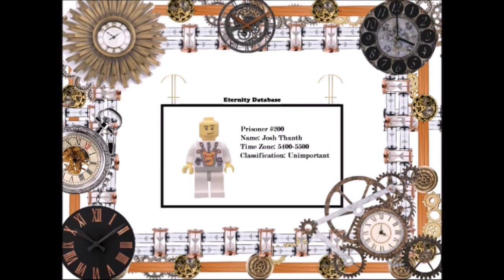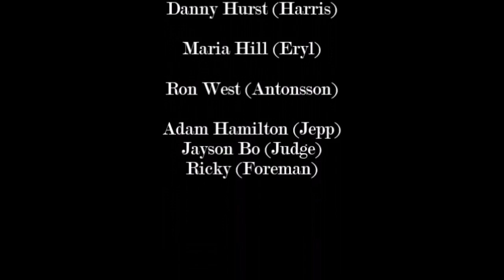OUT OF TIME - The Trial of Cade Jerrett - S03E01 (LEGO Stop motion Series)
Cade faces his past as he is put on trial in the year 2205.